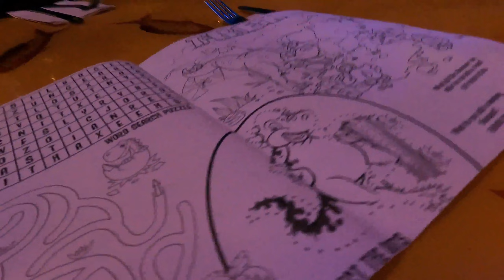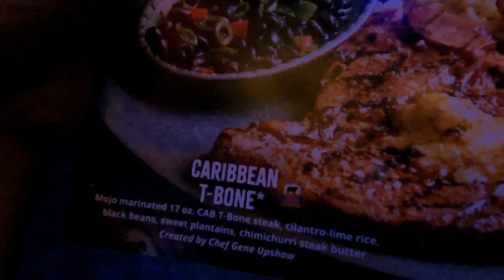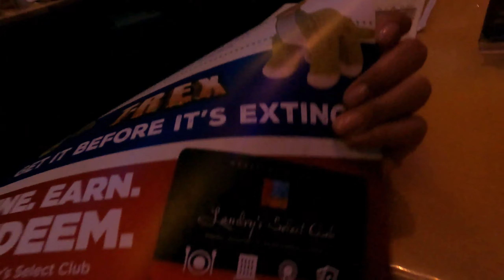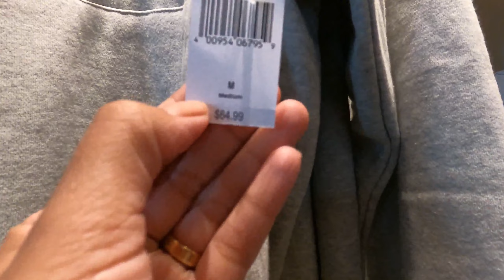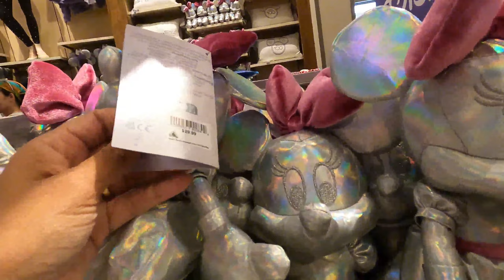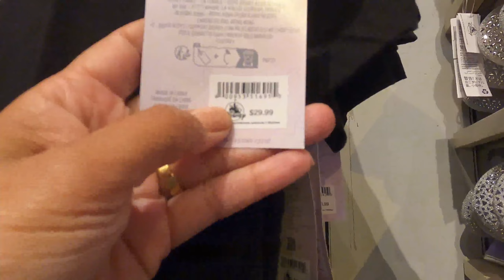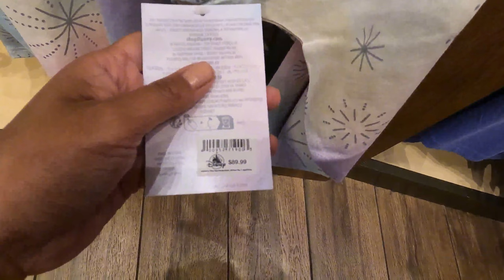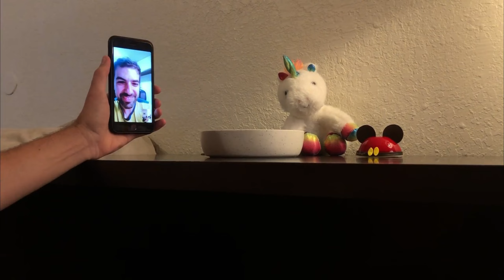T- REX : Comemoração aniversário da Lis no restaurante tématico de Dinossauro + Loja Disney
No Vlog de hoje mostramos um pouco da comemoração do aniversário da Lis em Disney Springs.